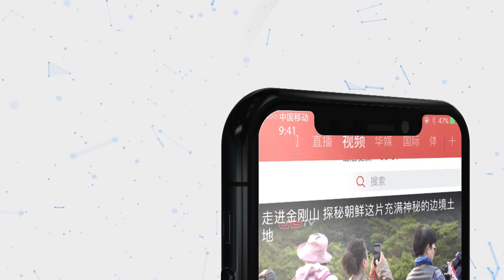特朗普发表国情咨文 党派之争愈加凸显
当地时间2月4日，美国总统特朗普在国会众议院发表了就职以来的第三次国情咨文。“经济增长”成为演讲中最高频词汇，共和党和民主党的“对峙”则成为当晚的焦点。